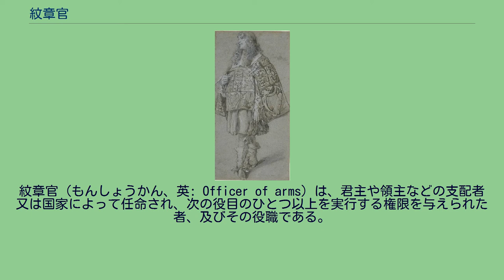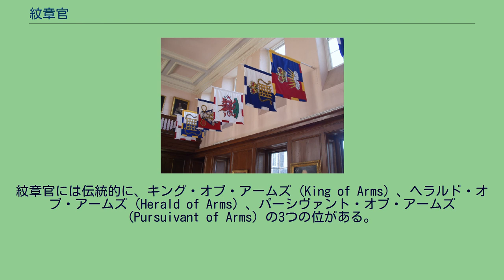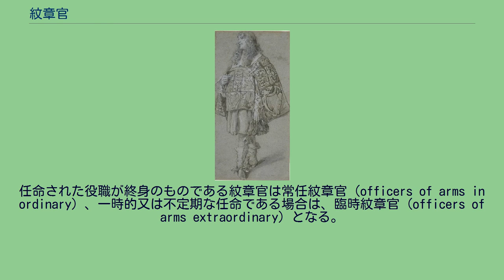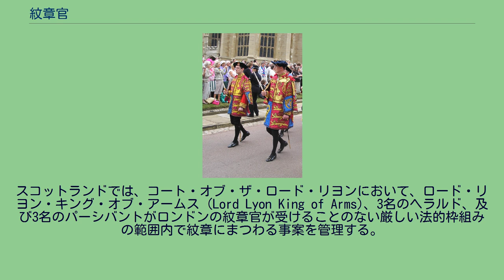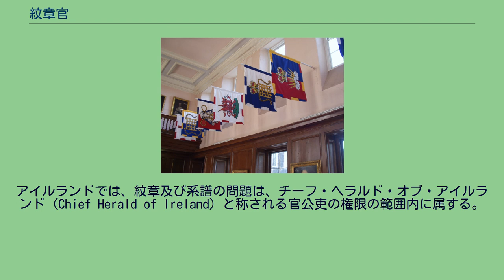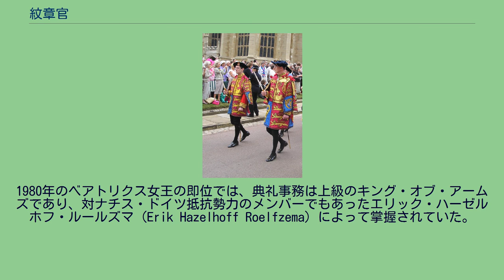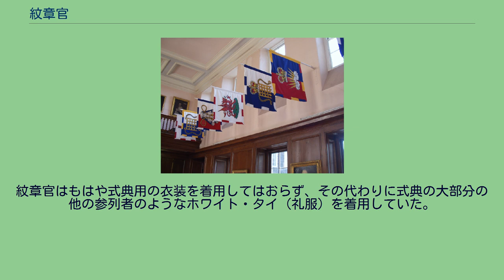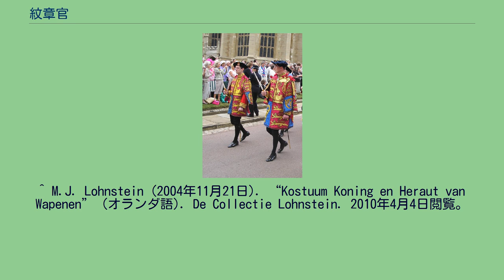紋章官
ロンドンのイングランド紋章院に掲げられている、紋章官のヘラルディック・バッジを描いたバナー。
紋章官（もんしょうかん、英: Officer of arms）は、君主や領主などの支配者又は国家によって任命され、次の役目のひとつ以上を実行する権限を与えられた者、及びその役職である。
チャールズ2世に仕えたオランダ人のイングランド宮廷画家ピーター・レリーが描いたヘラルド。
衣装に描かれている紋章は、イングランド王ジェームズ1世からジェームズ2世までの4代にわたり、1603年から1688年まで使われたものである。
紋章官はもともと、紋章制度発足以前のヘラルド (Herald) と呼ばれる軍使あるいは伝令官の役目と軍礼式担当官の役目を持った官吏であった。
ヘラルドは各国の国王に直属で仕えたり、自由契約として領主に雇われるなどしていたが、紋章制度が確立されてくると紋章の管理も担当するようになっていった。
紋章制度では同一主権領内にまったく同じ紋章が2つ以上存在してはならないという鉄則があったため、各国とも各人の紋章の登録を推進したが、必ずしも進んで登録に訪れる者ばかりとは限らなかった。
そのため、仮に君主や領主と関係の悪い勢力であったとしても軍使を攻撃してはならないという決まりがあったことを利用し、ヘラルドに地方の豪族などを訪問させて各地の紋章を調査し、登録を進めさせた。
また、ヘラルドは一般の旅行者などと間違われて攻撃されないよう、自分がヘラルドであることが一見して判別できるように、仕える国王や領主などの紋章を大きく描いたタバードと呼ばれる上着を身につけていた。
後にヘラルドは軍使、伝令官の役割を失い、違反紋章や重複紋章の摘発などの紋章調査に関する職務だけが残った。
リチャード3世の時代にイングランド紋章院が創設され、紋章の調査、登録、認可、訴訟などの一切の紋章事務を取り扱うようになった。
英語では紋章官をも意味するようになったが、もともとの伝令や布告者の意味は廃れてはいないため、現在でも英語圏の新聞紙名としてよく使われている。
紋章官には伝統的に、キング・オブ・アームズ (King of Arms) 、ヘラルド・オブ・アームズ (Herald of Arms) 、パーシヴァント・オブ・アームズ (Pursuivant of Arms) の3つの位がある。
任命された役職が終身のものである紋章官は常任紋章官 (officers of arms in ordinary) 、一時的又は不定期な任命である場合は、臨時紋章官 (officers of arms extraordinary) となる。
なお、日本語ではキング・オブ・アームズは「紋章院長官」や「紋章院部長」、ヘラルド・オブ・アームズは「中級紋章官」、パーシヴァント・オブ・アームズは「紋章属官」、「紋章官補」などとそれぞれ訳されるが、いずれも定訳ではない。
紋章院総裁であるアール・マーシャルを除き、イングランド紋章院に「長官」がいるとすれば筆頭紋章官であるガーター・プリンシパル・キング・オブ・アームズのことであり、3人いるキング・オブ・アームズを全員「長官」と呼ぶのは少なくとも適切ではない。
貴族の家の成立に際してヘラルド又はパーシヴァントを任ずる中世の習慣は、ヨーロッパ諸国、特に公的な紋章の管理又は承認がない国でいまだ一般的である。
そのような任命はスコットランドでもまだなされており、4名の私設紋章官が存在する。
イングランドの紋章官（パーシヴァント・オブ・アームズ） イギリス連邦諸国では、独自の紋章機関を持つスコットランド、カナダ、南アフリカを除き、ロンドンに置かれる紋章院が紋章についての業務を行っている。
紋章院の常任紋章官はキング・オブ・アームズ3名、ヘラルド・オブ・アームズ6名、パーシヴァント・オブ・アームズ4名の合計13名で構成され、王室の一員としてほんのわずかばかりの給料を支給される。
スコットランドでは、コート・オブ・ザ・ロード・リヨンにおいて、ロード・リヨン・キング・オブ・アームス (Lord Lyon King of Arms)、3名のヘラルド、及び3名のパーシバントがロンドンの紋章官が受けることのない厳しい法的枠組みの範囲内で紋章にまつわる事案を管理する。
ロード・リヨンは国王によって任命され、その国王の権限により彼自身が他のスコットランドの紋章官を任命する。
アイルランドでは、紋章及び系譜の問題は、チーフ・ヘラルド・オブ・アイルランド (Chief Herald of Ireland) ...